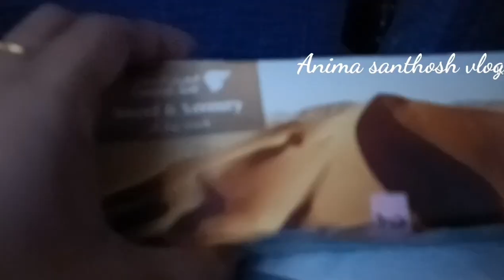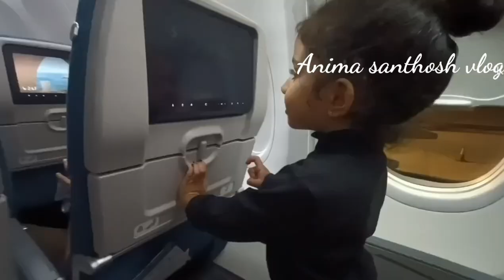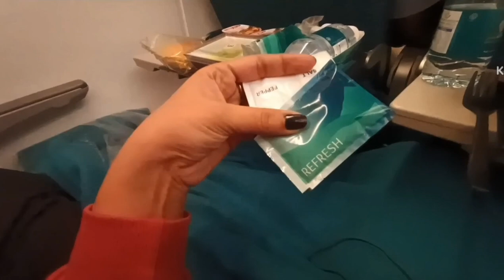നാട്ടിലേക്കു ഒരു യാത്ര. nattileku oru yathra